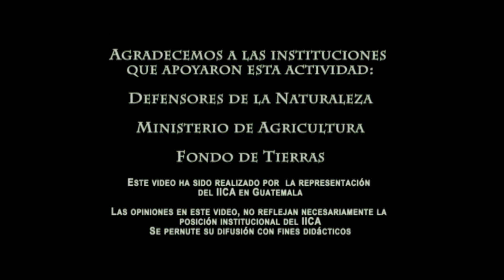Pasantía Empresarial, Santa María Cahabón, Guatemala